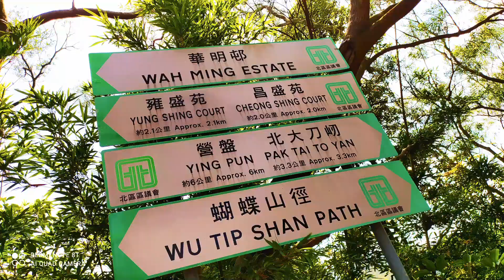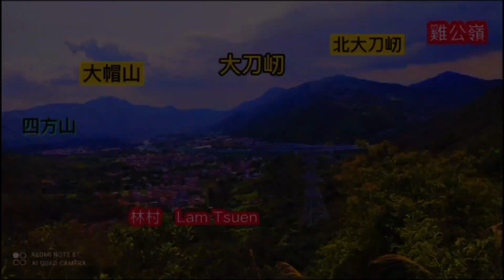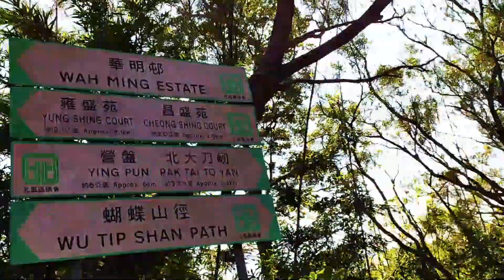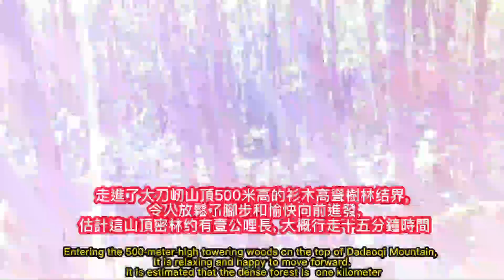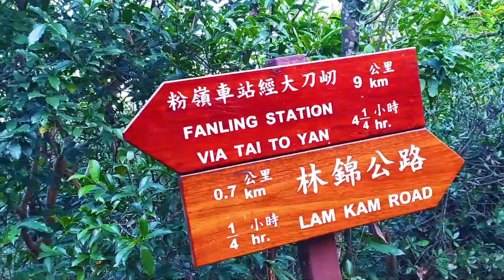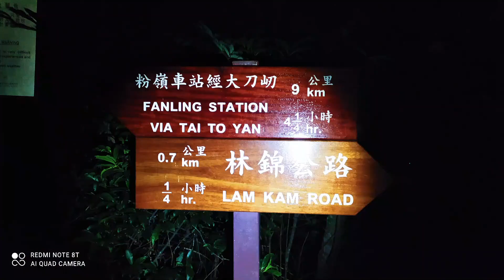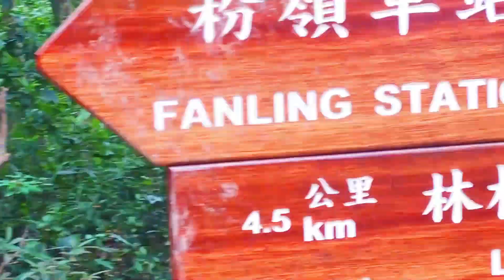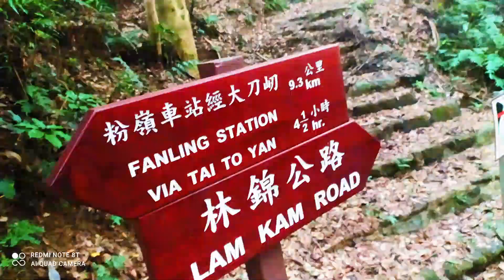大刀屻 *刀山* 新界東北 本土飛虎隊 山皇, 300K 保衛戰 逆境自強 春之戀 夏飄暑. 刀山大小燕雲十三座山峯 之 所有山脊步道旅程. 攻無不克, 勢如破足, 百戰百勝.2022 0315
當今香江, Omicron 疫情嚴重, 今日不知明日事,儘早了结心願, 三座新界北三座山皇各完成了 300K 旅程, 繼 2022年二月份 誓破 八仙嶺 西域羣山, 三月中 又破 雲山 東南西北 萬里長城 羣峯 和今天三月十五日, 又终结 刀山 之大小  燕雲十三座 小山峯 之 所有山脊步道旅程. 時光飛逝, 三年內 這三座山皇, 共走了900K, 佔個人馬拉松徒步總里數 2,800K 三分之一 強勢, 攻無不克, 勢如破足, 百戰百勝.

Today in Hong Kong, Omicron has a serious epidemic. Today, don’t know what will happen tomorrow. I want to fulfill my wish as soon as possible. The three mountain emperors in the north of the New Territories have each completed a 300K journey. Following February 2022, Vowed to break the mountains of the Western Regions of the Eight Immortals, and in March 2022, broke the mountains in the  east, south, north and west of Cloudy Hill. The peaks of the Great Wall. And today, March 15th, ended the journey of all the ridge trails of the thirteen small peaks of Yanyun, the size of the Knife Mountain, Tai To Yan. Time flies as rocket, these three mountain emperors have been hiked a total of 900K in three years. The total mileage of the marathon on foot is 2,800K, one third of which is strong.